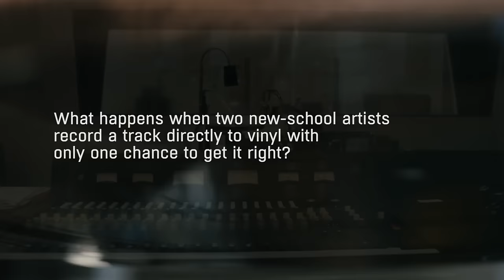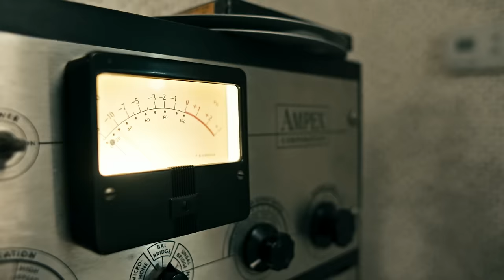A-F-R-O and NGHTMRE Drop To Vinyl In Historic Studio | Uncharted: The Power of Dreams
One of hip-hop's best young MCs, A-F-R-O, and one of EDM’s rising new stars, NGHTMRE, collaborated on two original tracks in Los Angeles’ historic Fairfax Recordings studios. Both tracks were recorded direct to aluminum disc. Here's how it went down. Directed by Colin Hanks.

American Honda has created a platform to discover and share music. From partnerships with iHeartMedia, Live Nation, REVOLT, YouTube and Vevo to music festivals and Honda Civic Tour, Honda Stage brings live events, behind the scenes videos, interviews, exclusive content and more from your favorite artists.

UPROXX.com tracks the best of pop culture by tapping into the film, TV, music and sports zeitgeist on the Internet.